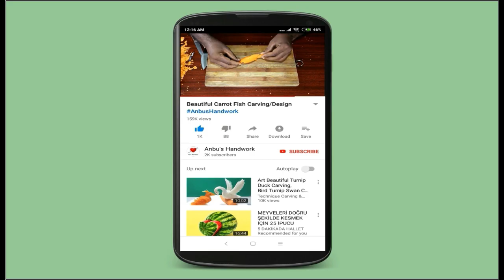How to make Clay Fish | Polymer Clay Fish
AnbusHandwork EasilyPlayWithClay clayart clay Dear Friends, this video show you how to design Real Polymer Clay Fish step by step creation.

Real fish clay work